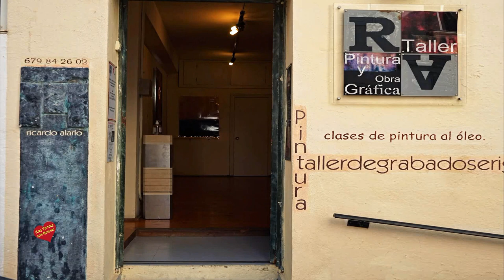Exposición de Pinturas de Ricardo Alario entrevista con Helena Olaya